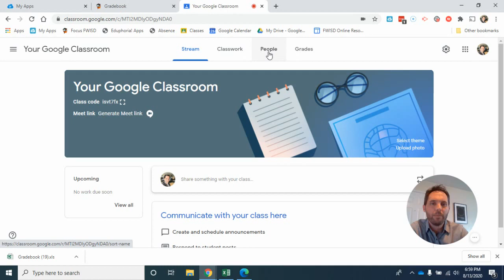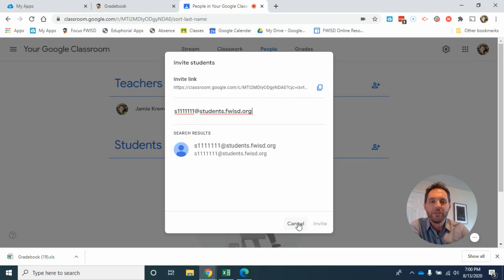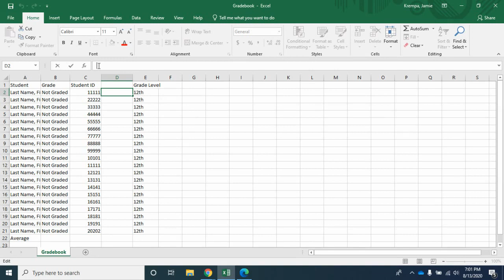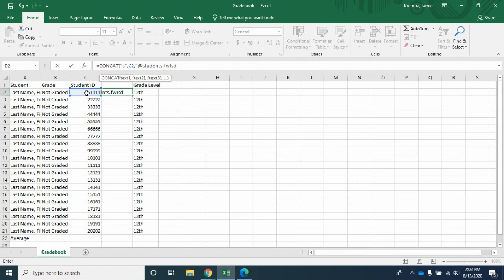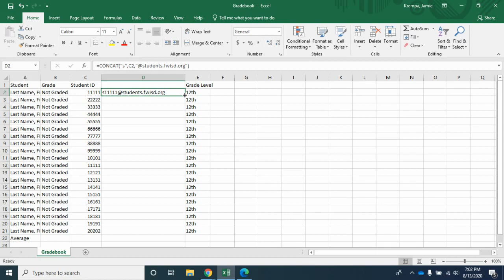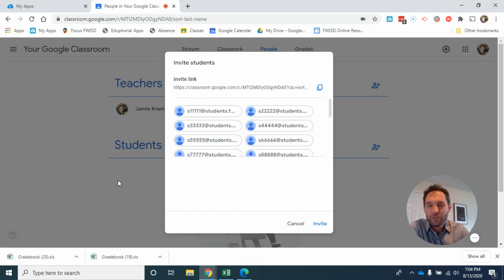Google Classroom Mass Invite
This video will show you how to invite an entire class of students in Google Classroom at once.

The function I used was =CONCAT("s",C2,"@students.fwisd.org")
Use a different cell than C2 if your spreadsheet is different... you will want to use the cell in the Student ID column and the first student row.

Extra Info:
CONCAT is short for concatenate which means to link things in a chain or series.